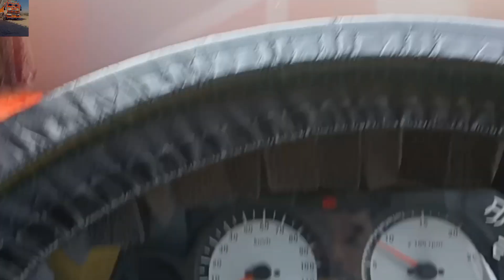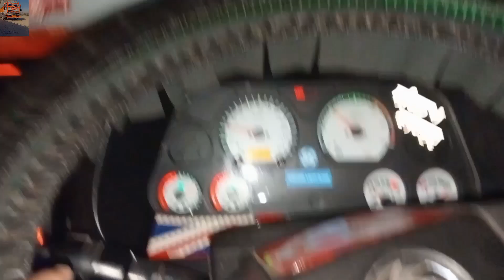28 nov ho gy gadi unlod